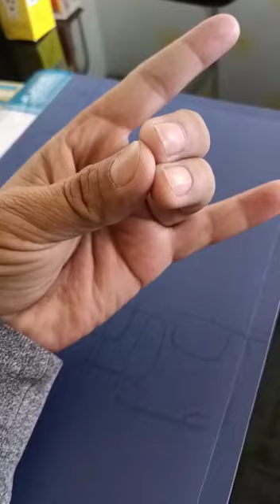सभी रोगों के लिए